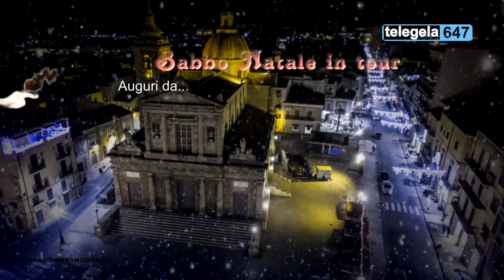BABBO NATALE IN TOUR, AUGURI DA... (seconda parte)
Quotidiano di Gela/telegela canale 647